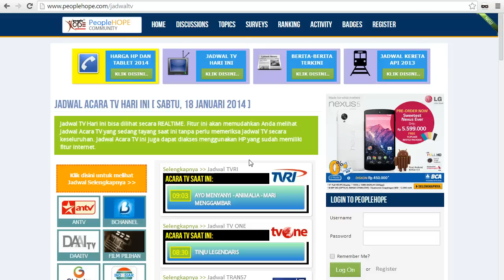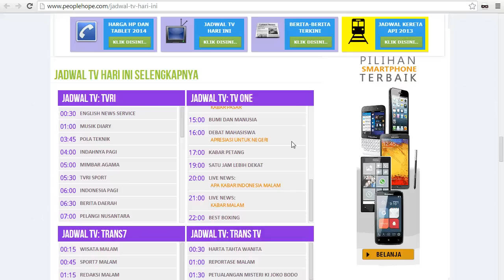Jadwal TV - 18 Januari 2014